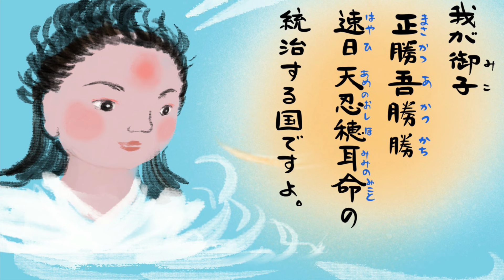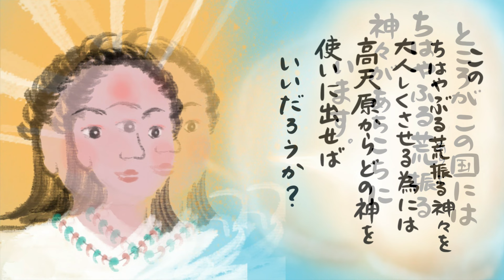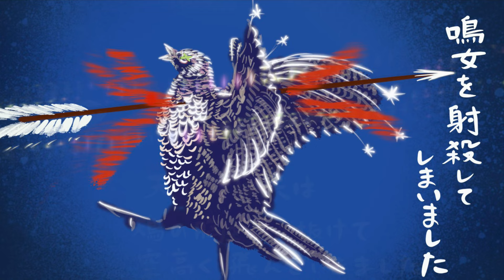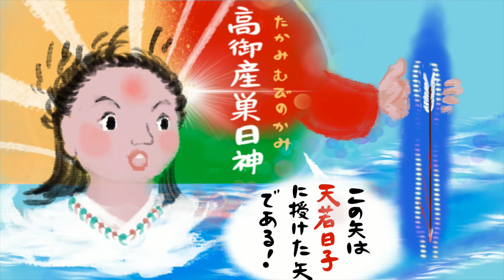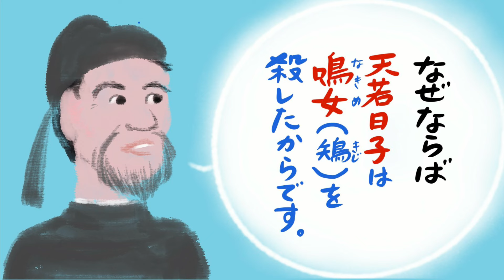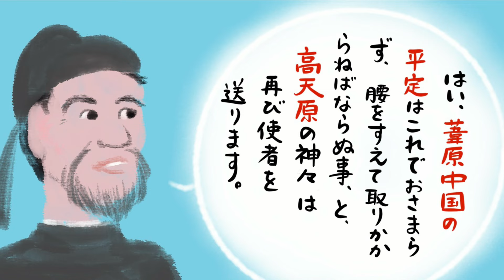古事記20「国ゆずりの始まり」漫画解説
高天原の天照大御神が、自分の五柱のうちの長男の天忍穂耳命（あめのおしほみみのみこと）に、
地上世界の「葦原中国」をしろすめす（治める）ように「命」を出しました。

そこから「国譲り」の物語が始まります。

次男の天之菩比神（あめのほひのかみ）、それから天若日子（あめのわかひこ）と続けて使いに出し、
「葦原中国」の大国主神に、天忍穂耳命におとなしく国を譲るように、と説得しに行くのですが
使いの若神のニ柱とも、大国主神の魅力に取り憑かれる始末。

天若日子の亡くなった後の葬儀の場面は、物語の筋がぼやけるために省略することにしました。

○参考文献
「わかりやすい日本の神話」　出雲井晶・著　中公文庫
「日本の古典を読む1  古事記」　山口佳紀・神野志降光（校訂・訳）小学館
「古事記」新潮日本古典集成　西宮一民・校注　新潮社
「ねずさんと語る古事記　壱、弐、参」　小名木善行・著　青林堂
「ぼおるぺん古事記」一〜三　こうの史代・著　平凡社
「古事記」マンガ日本の古典1  石ノ森章太郎・著　中央公論新社
「古事記と現代の預言」　谷口雅春・著　日本教文社
「古事記神話入門」　伊藤八郎・著　光明思想社
「古事記物語」　新教育者連盟
「日本を元気にする古事記のこころ」改訂版　小野善一郎・著　青林堂
「古事記と太安万侶」　和田 萃 (編集), 田原本町記紀万葉事業実行委員会　吉川弘文館
「古事記（上）」全訳注　次田真幸　講談社学術文庫
「火山で読み解く古事記の謎」　種池明弘・著　文春新書
「現代語　古事記」竹田恒泰・著　学研
「三輪山の大物主さま」大神神社・監修　寺川真知夫・原作 東方出版
「天皇」　矢作直樹・著　扶桑社
「日本神話」第1巻〜第11巻　マークエステル・スキャルシャフィキ
　一般財団法人　青少年交流振興協会・刊
「邪馬臺（やまと）国は阿波から始まる」やまと研究会　原田印刷出版株式会社

メールマガジンはこちらから無料で読めます